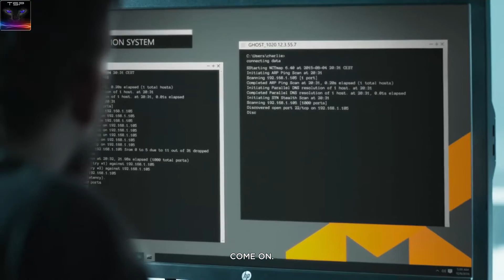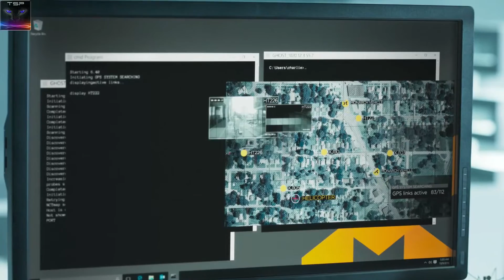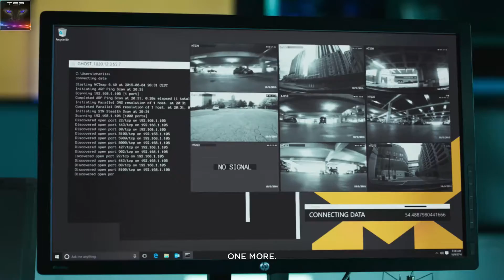Quantum Break - Playthrough Ep.2 - CHOICES & OPTIONS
This playthrough episode also contains the real-life Episode #1 "Monarch Solutions". It's all part of the game, so I left it in here. It explains the things that game doesn't explain, so it goes with the story.

I really like the concept of this game, it's so unique how it mixes with the quantum break tv series and vice versa.
Hope you like this stuff too, cuz I got more of it coming up :-)